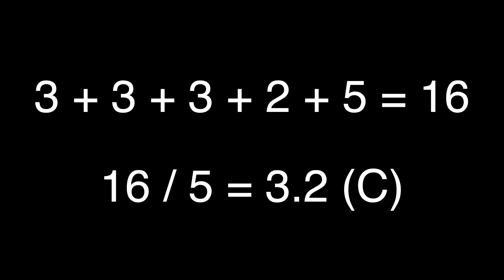Video Games Monthly Monday - February 2022 Unboxing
It's time once again for Video Games Monthly Monday.  Did we get another good box?